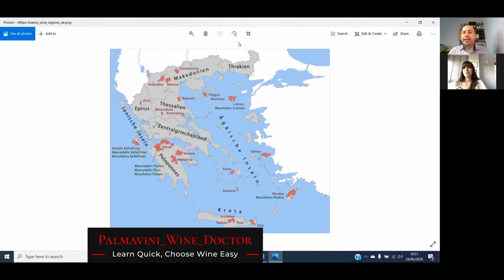Greek wine Masterclass, Somm & Wine 7th episode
Somm & Wine series 7th Episode with Effi drinks wine.
This come out to be the a proper Greek wine Masterclass, DON'T MISS IT!!!